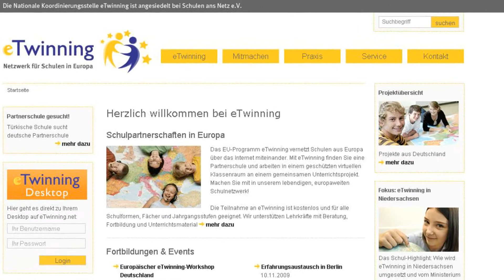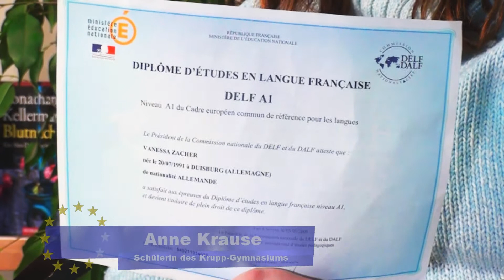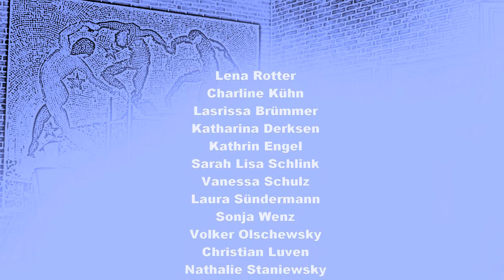Werbefilm "Krupp goes Europe"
Das Krupp-Gymnasium bewirbt sich zur Zeit um den Titel "Europaschule". Dafür muss es unter anderem nachweisen, dass es sich intensiv mit europäischen Inhalten auseinandersetzt. Deshalb haben wir einen Werbefilm während unseren Projekttagen "Krupp goes Europe" gedreht.
/// Regie & Musik: Alexander Kleinrensing /// Projektleitung: David Verhülsdonk & Barbara Rommerskirchen ///